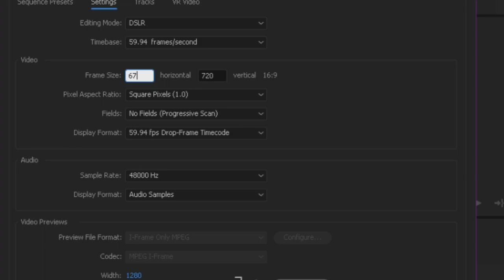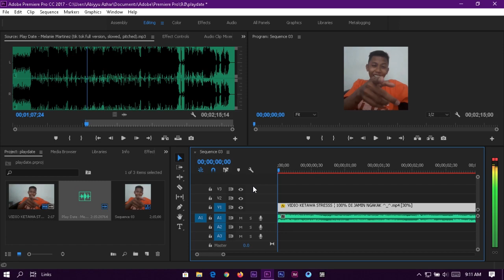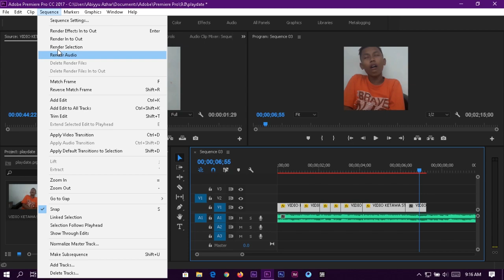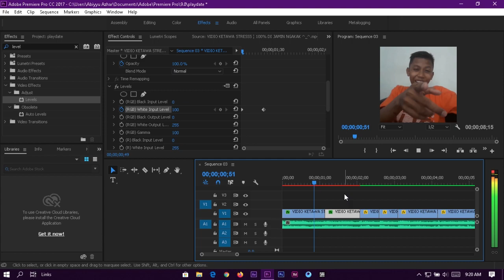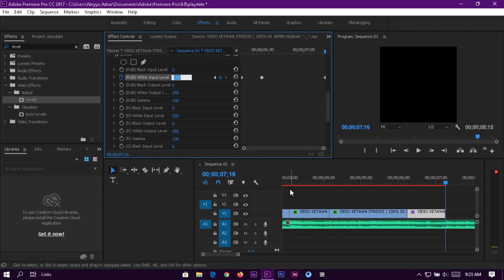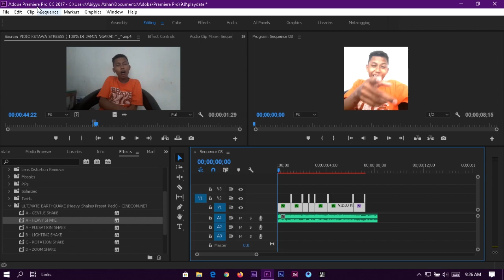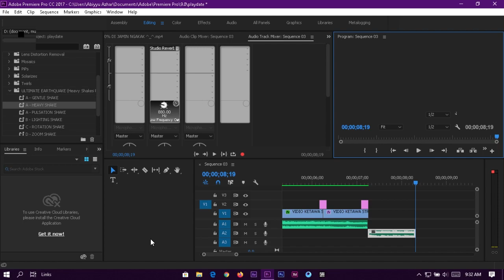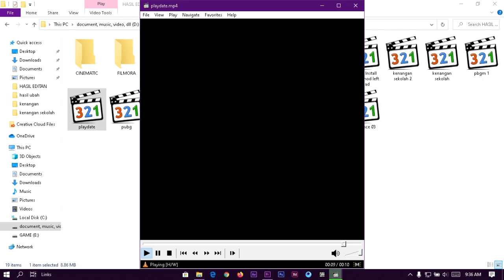Adobe Premiere Pro | Simple Playdate Editing ( JEDAG JEDUG )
halo semuanya, agan2, amank2, bujank. Kali ini ane mau share tutorial jedag jedug yang lagi Trend :v

laptop asus a456ur :
- intel i5 7200u
- nvidia 930mx 2GB
- Ram 4GB [  harusnya 8GB masalahnya slot ram gk kebaca :"(  ]
- hdd 1TB + ssd 240GB

silahkan bagi yang ingin berbagi sedikit rejekinya ke ane :D